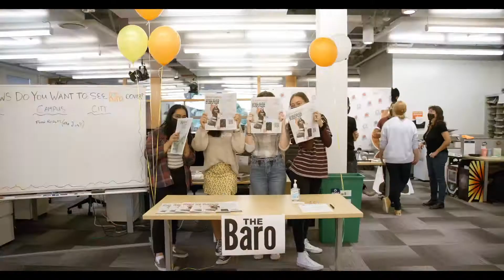Orange Media Network - "Slo Mo Battle" Promo